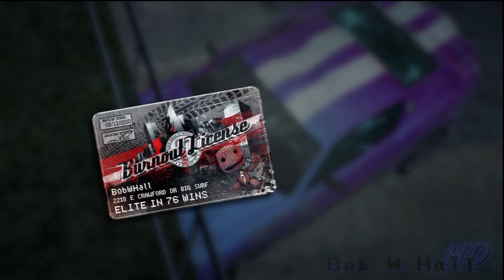BP: Burning Route - GT Concept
One of the Burning Route events in Burnout Paradise.